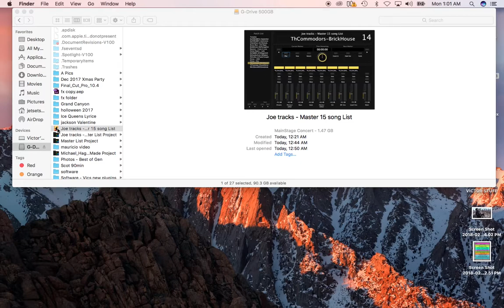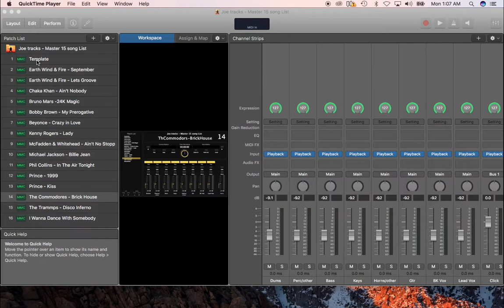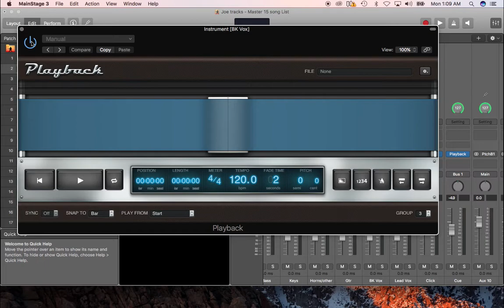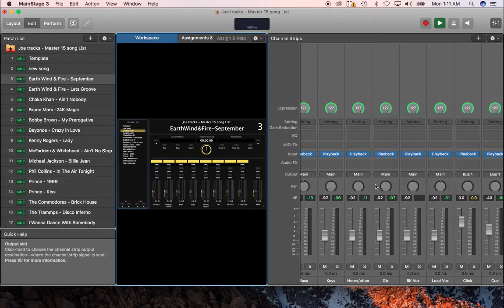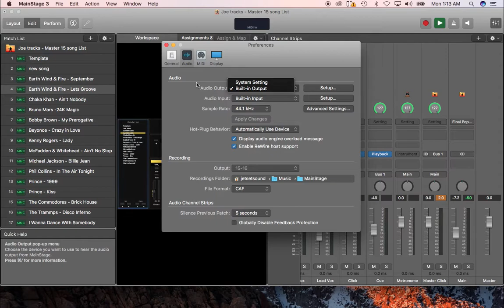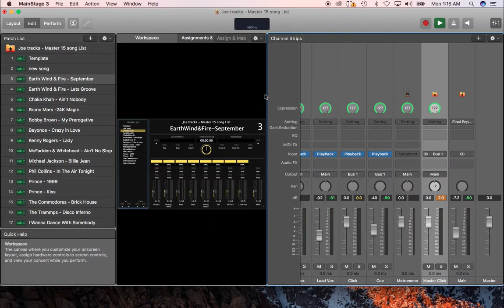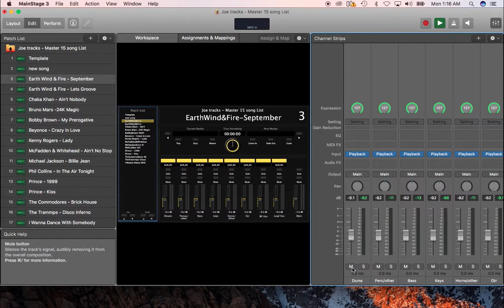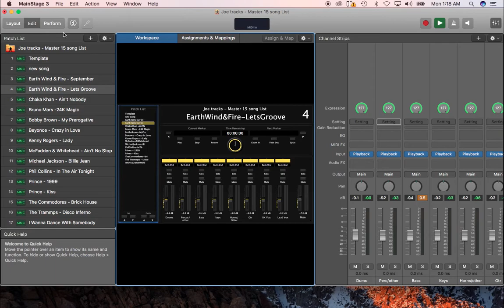Mainstage 3 Live Band Backing tracks set overview and audio setup using Playback Multitrack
Mainstage 3 Playback Multitrack Live Band Backing tracks set overview and audio setup using Playback Multi track

Pre-Made Band Backing Tracks MULTITRACK CUSTOM BACKING TRACKS
better then band in a box backing tracks

Advertise and Video Spencers can hire me on my bands Famebit